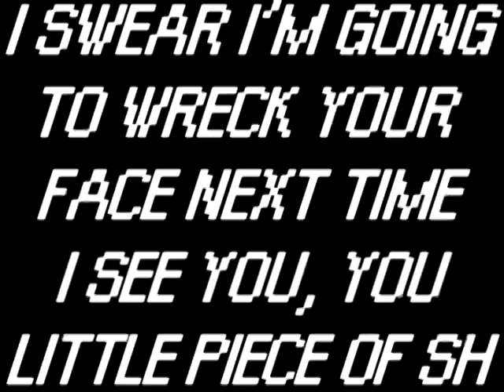[S1E2] Let's Play Princess Debut - "Rather Non-Dirty Dancing"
In which all D.J. wants is to dance to Canned Heat at the end of the game.